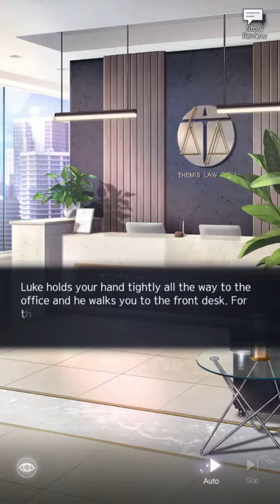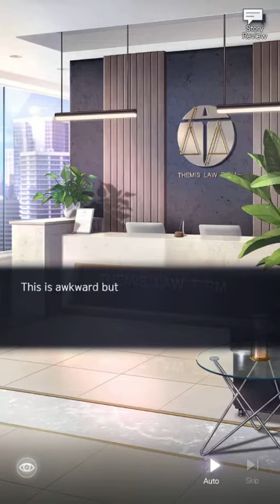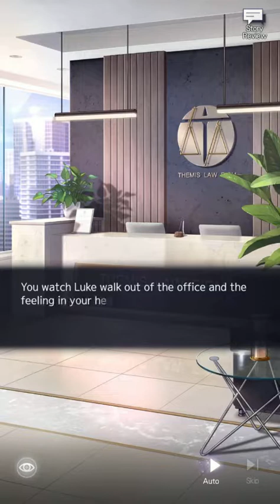ToT: Entwining Hearts - 01:03